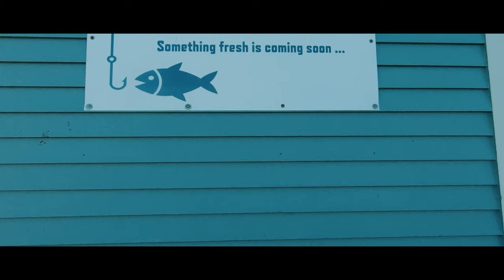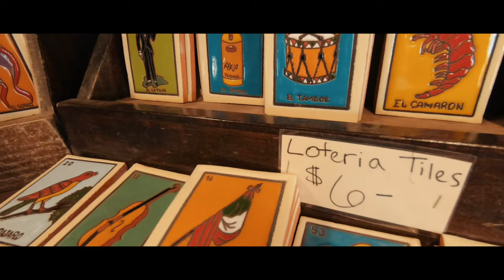A Day In San Diego With The Family!! **Short Film**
A Day In San Diego With The Family!!

Hey guys this is a short film that I shot a couple days ago while I was on leave visiting my family. We went to Oceanside San Diego and I shot a few short clips with my go pro. Hope you enjoy it!!